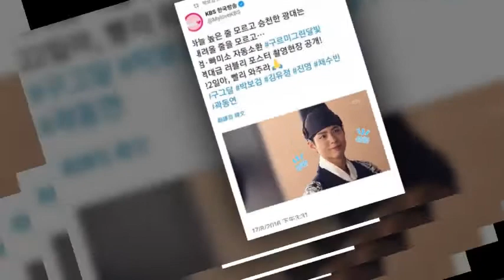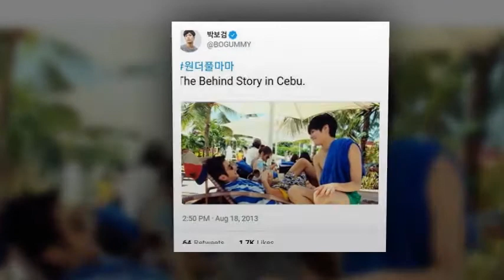180829 아이더 EIDER LOOKBOOK - Life Style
180829 아이더 EIDER LOOKBOOK - Life Style